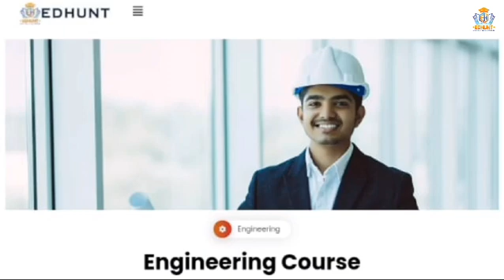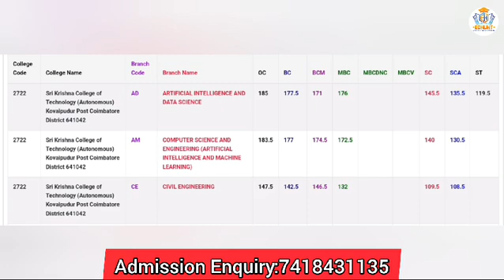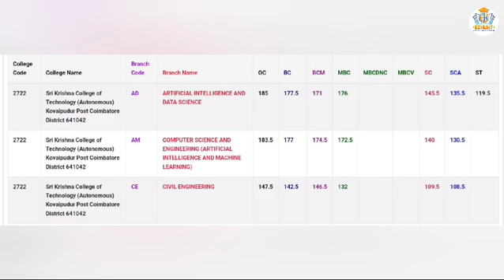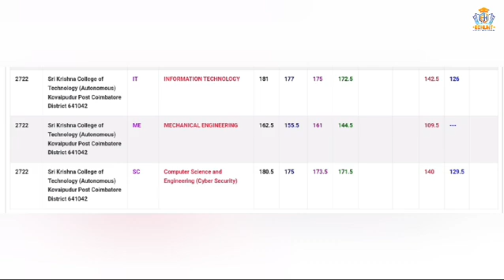Sri Krishna College of Technology Cutoff2023